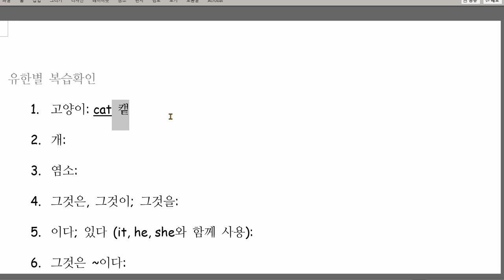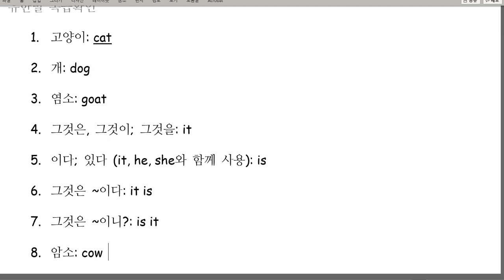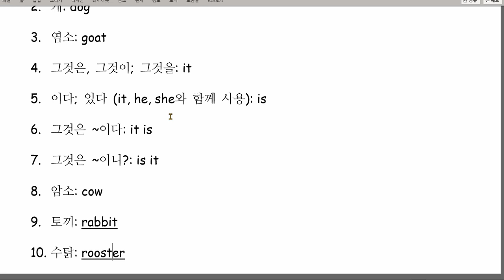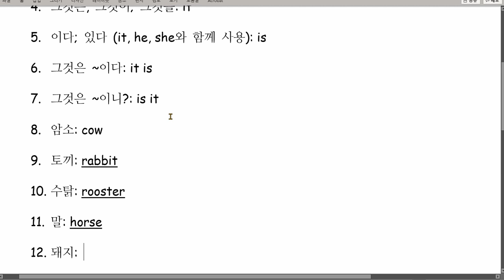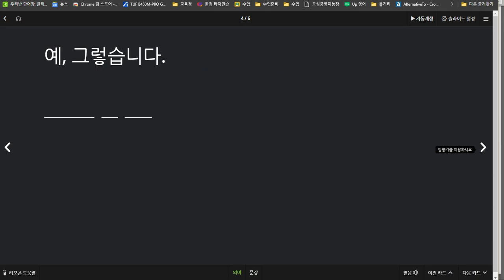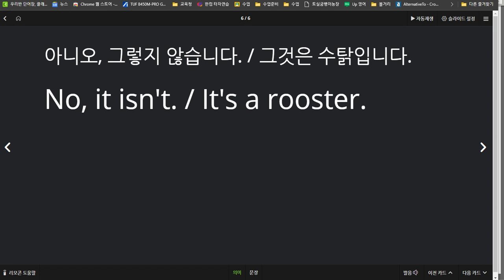유한별 2020 12 14 성취도 70점